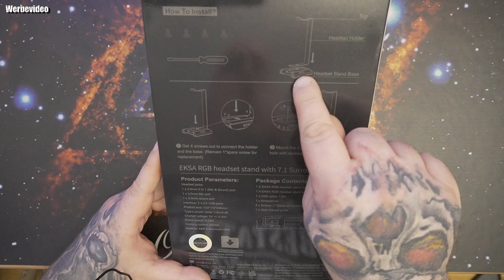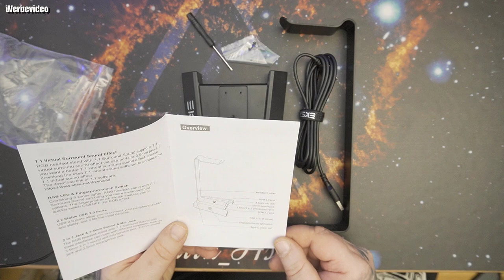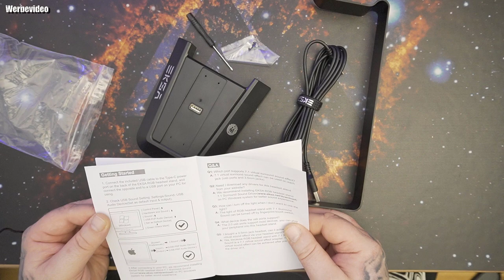EKSA W1 Kopfhörer Ständer, Aluminium RGB Headset Halterung mit 7.1 Surround Sound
7.1 Surround Sound
W1 Gaming Headset Ständer ermöglicht 7.1 Surround Sound Effekt auf 3.5mm Jack Gaming Headsets, die eigentlich keine 7.1 Effekte haben.
Dynamische RGB Lichte
3 Beleuchtungsmodi:
Mehrfarbiges Fließen
Einfarbige Atmung
Einfarbig
Anschluss
2 USB Anschlüssen
3 Buchsen von 3.5mm
Plug & Play
👍🖖🤟Mein Equipment👍🖖🤟
Ihr habt Bock mit mir zu zocken oder zu texten? Kein Problem:
PSN: odin_ase
Steam: odin_ase